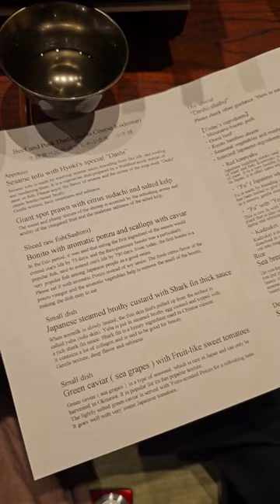tokyo with jean paul gaultier 🗼🇯🇵 japan vlog day 0, part 2